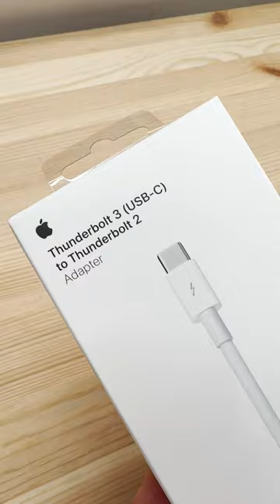Apple Thunderbolt 3 (USB-C) to Thunderbolt 2 adapter Unboxing!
In This Video we are Unboxing the Apple Thunderbolt 3 (USB-C) to Thunderbolt 2 adapter!

With the Thunderbolt 3 (USB-C) to Thunderbolt 2 adapter, you can connect Thunderbolt and Thunderbolt 2 devices, such as external hard drives and Thunderbolt docks, to your Mac's Thunderbolt 3 (USB-C) / USB 4 ports.

It's bi-directional, so you can also use it to connect new Thunderbolt 3 devices to a Mac with a Thunderbolt or Thunderbolt 2 port and macOS Sierra or later.